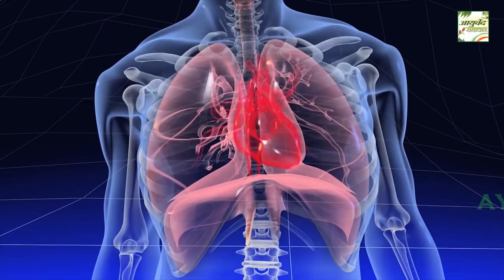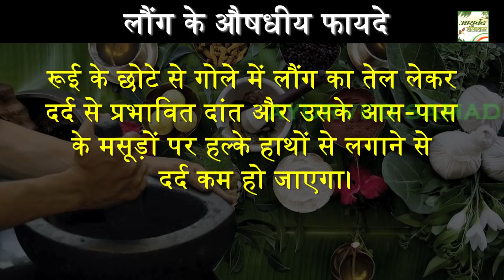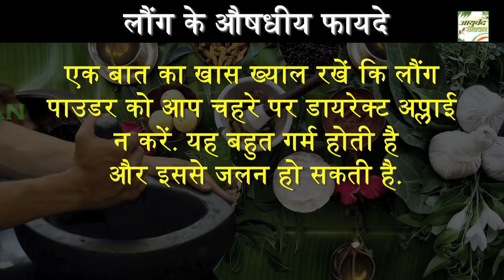लौंग के साथ गर्म पानी पीने के फायदे करोड़ों में भी नहीं मिलेंगे Ayurved Samadhan